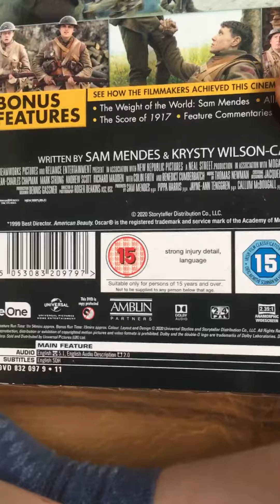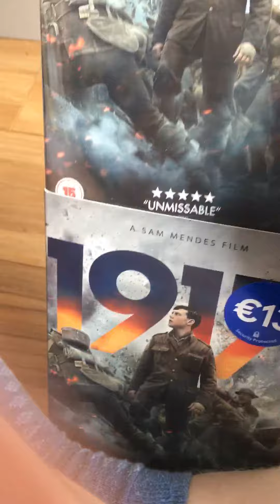1917 UK DVD unboxing